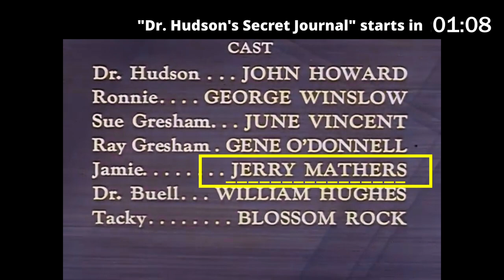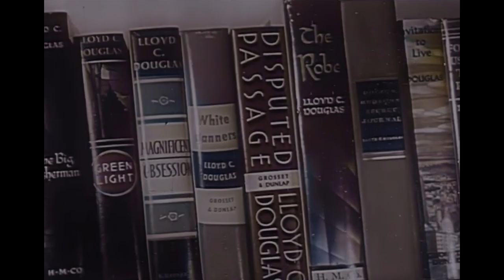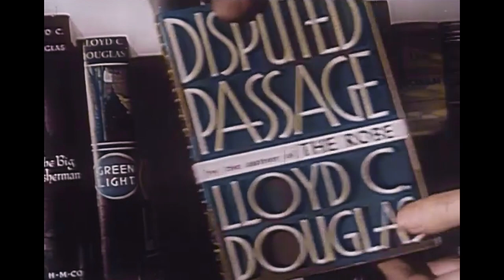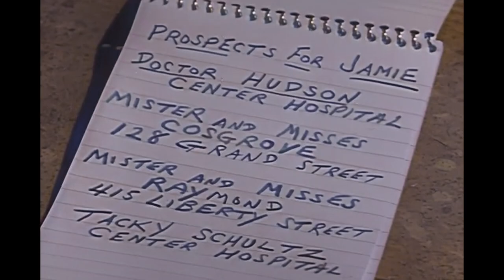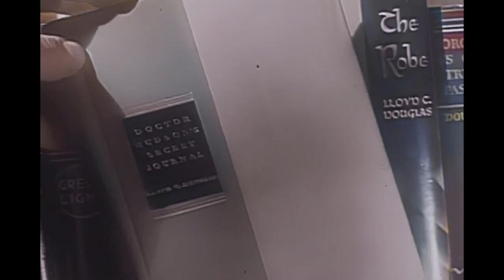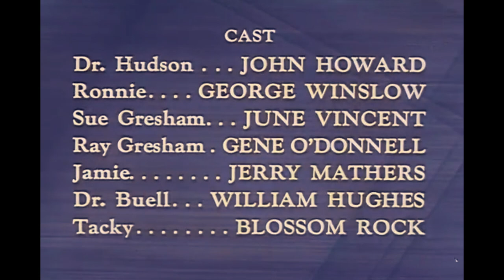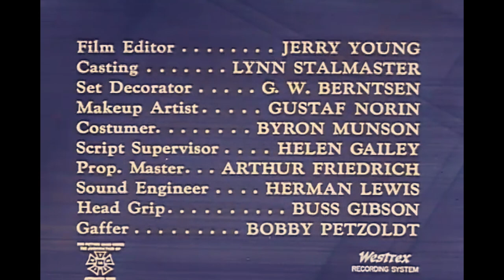Jerry Mathers BEFORE Leave It to Beaver COLORIZED Dr Hudson "The Little Promoter" Classic TV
IN THIS EPISODE: George Winslow and Jerry Mathers

Dr. Hudson's Secret Journal is an American medical drama which aired in syndication from 1955 to 1957. It was based on a 1939 book of the same name by Lloyd C. Douglas, that was a prequel to his 1929 novel Magnificent Obsession. A total of 78 episodes were produced.

Hudson, a neurosurgeon, was a widower who lived with his daughter, Kathy, and their housekeeper, Mrs. Grady. His work at Center Hospital involved use of his "strange and rather mysterious gift" to help patients psychologically.

    John Howard as Dr. Wayne Hudson
    Cheryl Callaway as Kathy Hudson
    Olive Blakeney as Mrs. Grady
    Frances Mercer as Nurse Ann Talbot
    Jack Kelly as Dr. Bennett